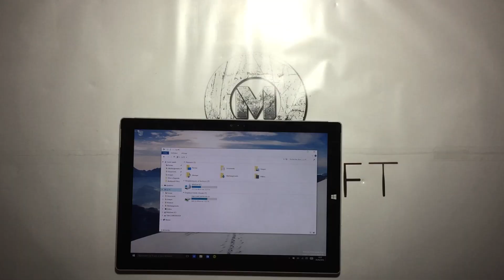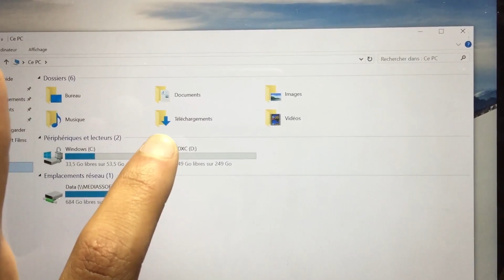Micro SD Card 256GB test